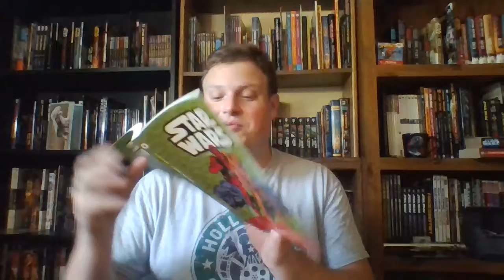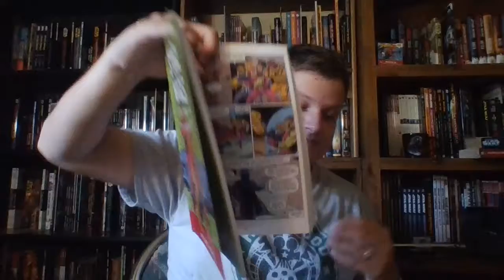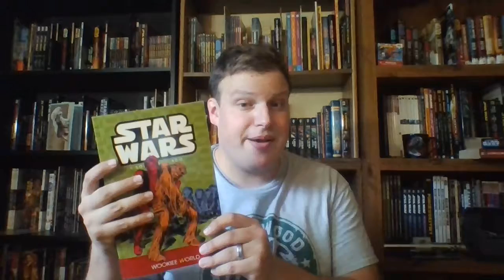The Star Wars Library Episode 69: Marvel Star War 85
In this episode, we look at one issue from Marvel Comics initial Star Wars run called the Hero.  (1984)